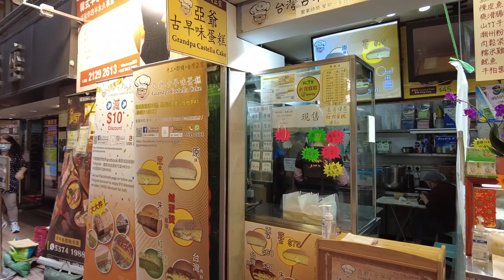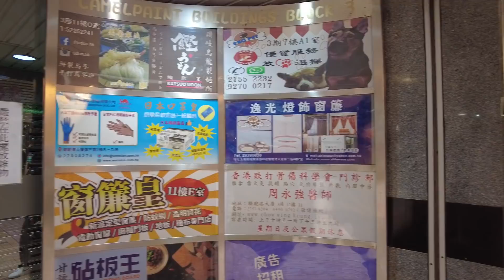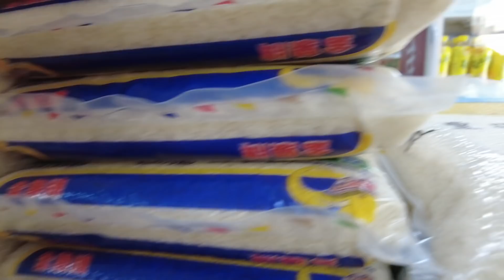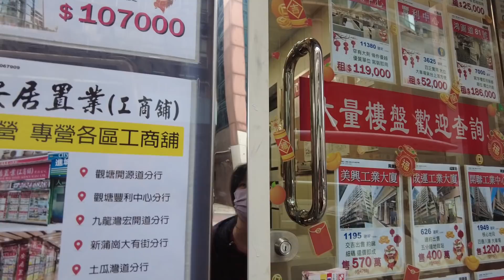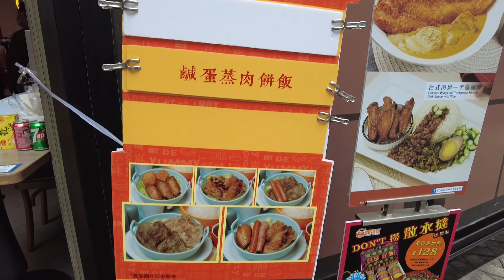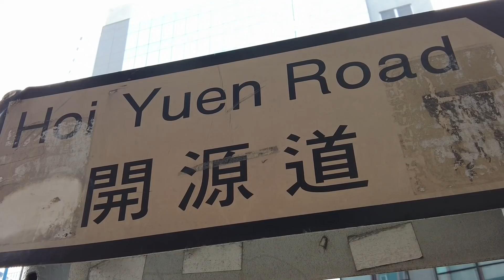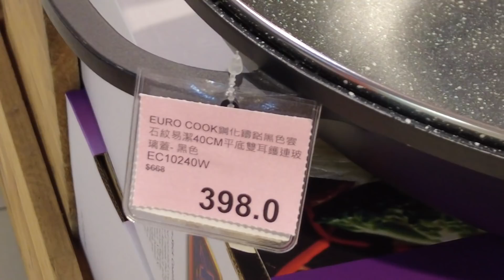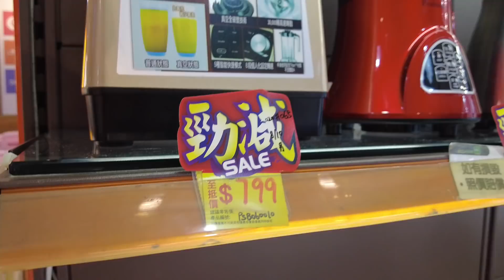觀塘開源道(Hoi Yuen Road)市況!! 可能24小時都咁多人!! 09/03/2021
觀塘開源道(Hoi Yuen Road)市況!!
可能24小時都咁多人!!
09/03/2021
觀塘開源道(Hoi Yuen Road)

拍攝器材:
Dji pocket2

影補溝女計劃:

歡迎參加